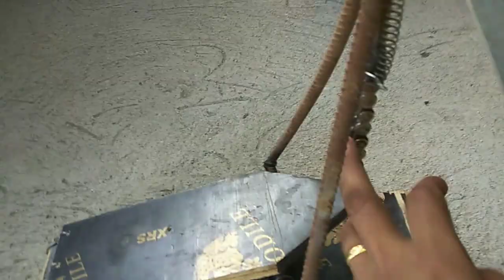How to make Hi-hat stand and Cymbals for Drum Set D.I.Y.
how to make hi hat stand and cymbals